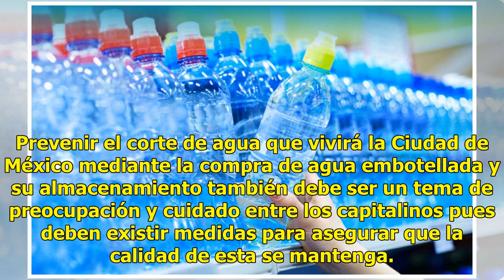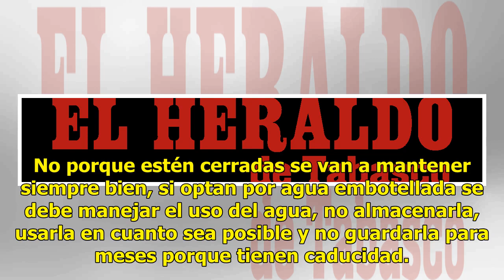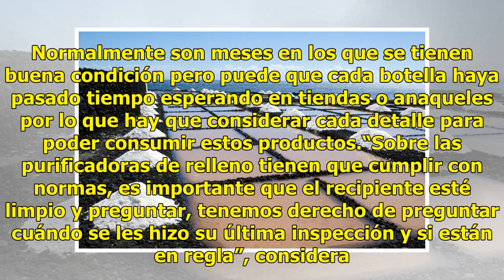Te decimos qué contiene realmente la agua de botella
Prevenir el corte de agua que vivirá la Ciudad de México mediante la compra de agua embotellada y su almacenamiento también debe ser un tema de preocupación y cuidado entre los capitalinos pues deben existir medidas para asegurar que la calidad de esta se mantenga. Según dice Ana Cecilia Espinosa, i...